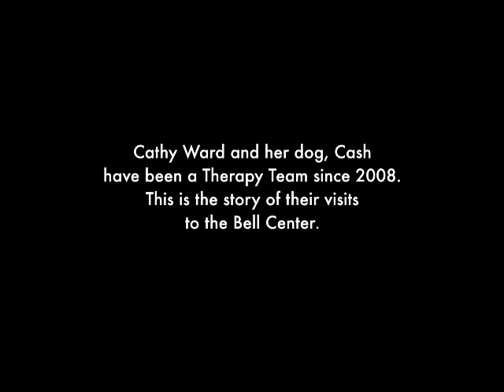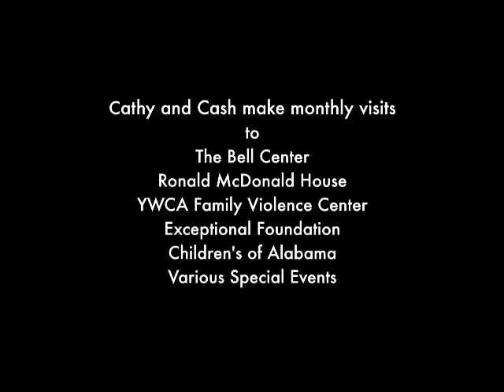Volunteer of the Month- Meet Cathy and Cash!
Volunteer of the Month